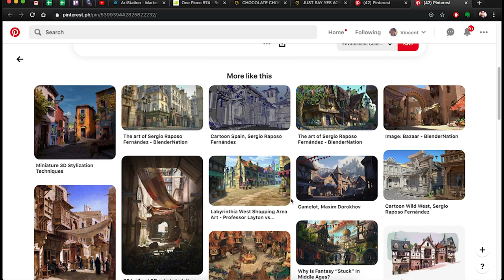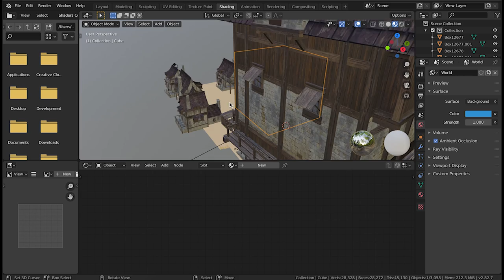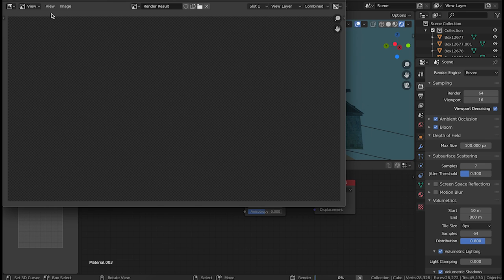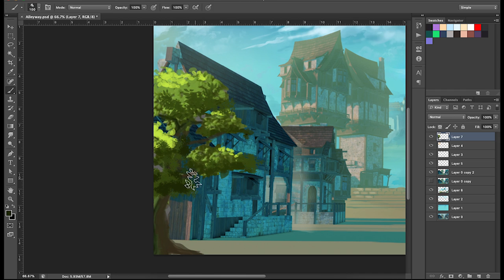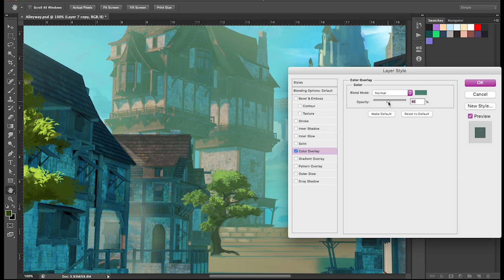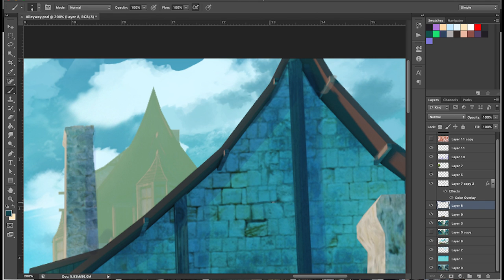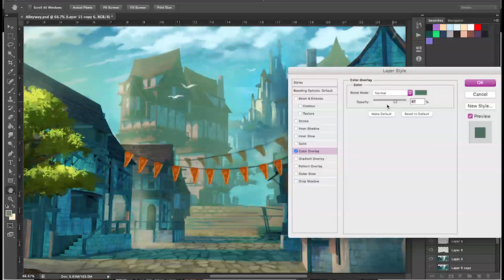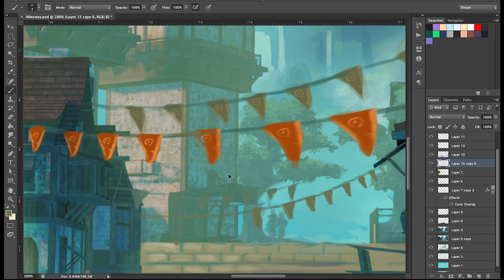World Building: Octavia City Streets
Here's the second illustration for my World Building series, the target is to build the world of Octavia - a personal project of mine, that's trying to realize bits and pieces of my childhood project. I'm starting off with 3 illustrations for the environment art.